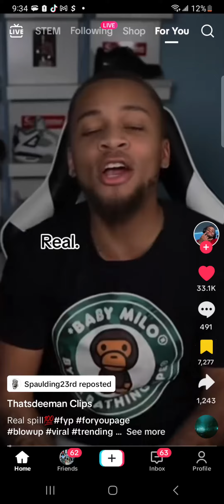MOVE ON PLAYA ITS SIMPLE!!!!!